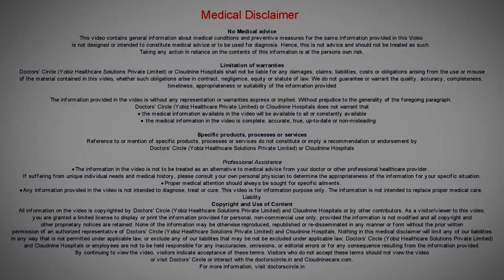How do I check my fertility?|Right Time to check -Dr.Usha B R of Cloudnine Hospitals|Doctors' Circle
More importantly you all should know when to check for fertility and remember not all of you will require a fertility check. If you are not able to conceive even after 12 months of trying for a pregnancy you should meet a fertility consultant. Your fertility check would start with that discussion with the fertility consultant. I see many a times ladies checking for ovulation with kids available in the market at home that will unnecessarily subject you to stress and you're narrowing down the frequency of intercourse. That'll again make it more stressful every day. You have ladies checking for for ovulation and after ovulation. They keep checking for pregnancy as well. So all this is quite stressful what i would recommend is first visit a fertility doctor. Let the doctor assess it for you that will make it less stress free. Because if you are checking it on your own you're doing it with half knowledge which will only you know lead to wrong conclusions. Rather than the right so as a take home message all of you should know when to consult a fertility doctor and meet the doctor to check your fertility thank you.